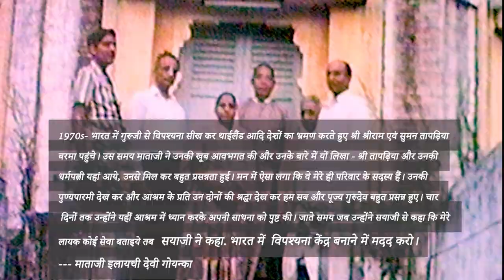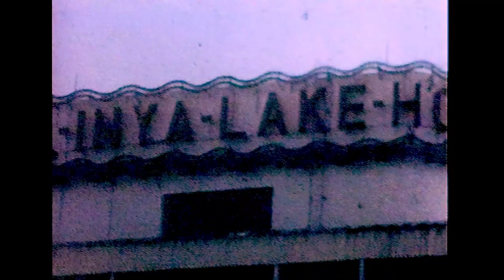Rare Video - Sayagyi U Ba Khin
In 1970s, Shri Ramji Taparia and his wife Suman Taparia, having learned Vipassana in India from Goenkaji, reached Burma after travelling through Thailand and other countries. Mataji welcomed them warmly. Afterwards, this is what she wrote to Goenkaji: “I was very happy to meet Shri Tapariaji and his wife who visited here. I felt as if someone from my family had come. Seeing their devotion towards Vipassana, Sayagyi as well as all of us were very pleased. For four days they stayed meditating at the Centre, deepening their practice. Before returning home they asked Sayagyi if there was anything they could do in India. Sayagyi responded to them to assist in establishing Vipassana Centre in India.”
--Mataji Illaichidevi Goenka